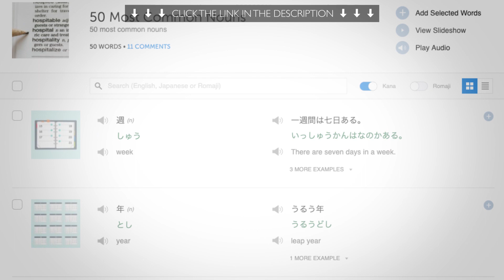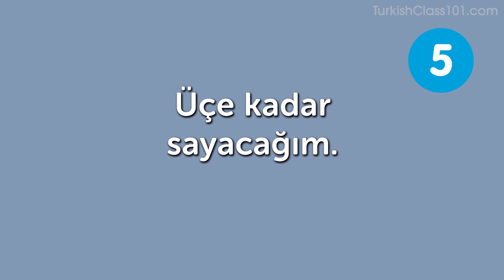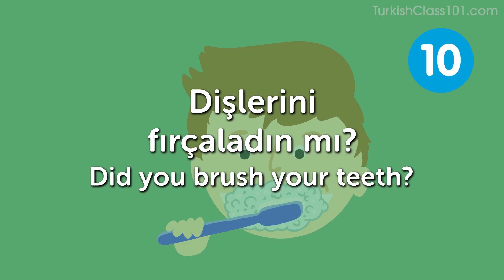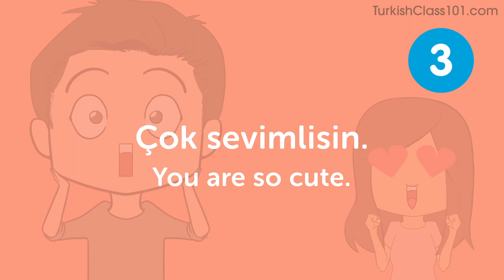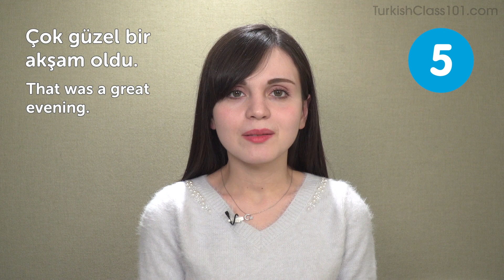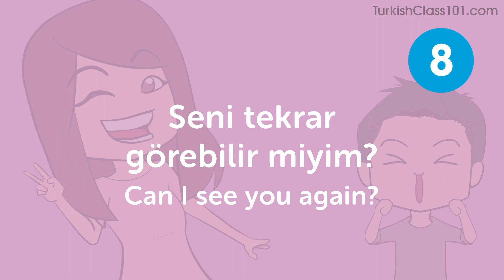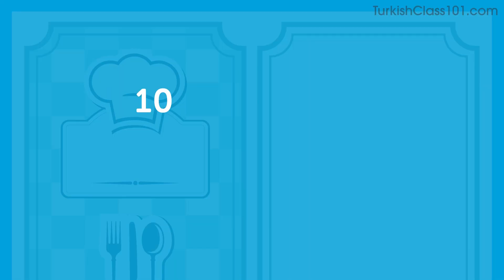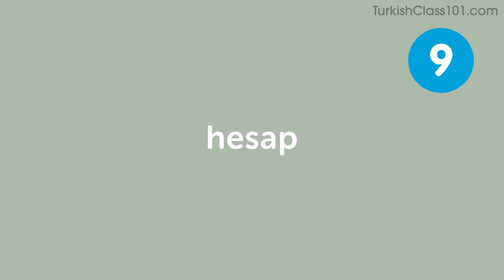Your Monthly Dose of Turkish - Best of August 2019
In this best of August  2019, we will review all the topics and lessons released this month on the channel. This is THE place to start if you want to learn Turkish, and improve both your listening and speaking skills